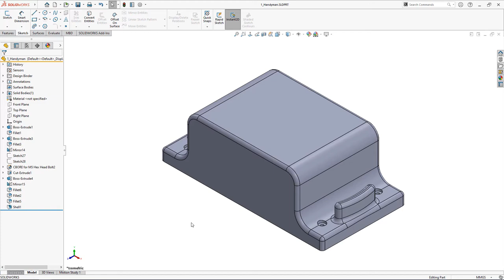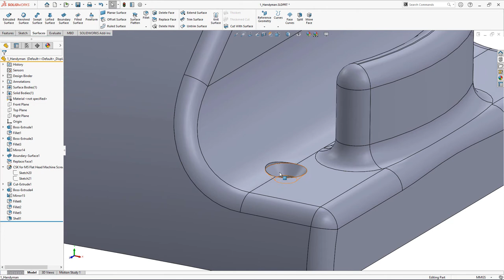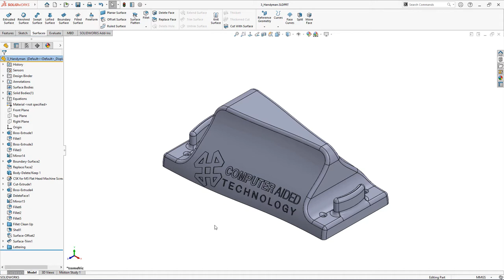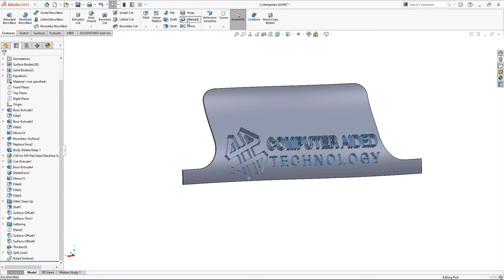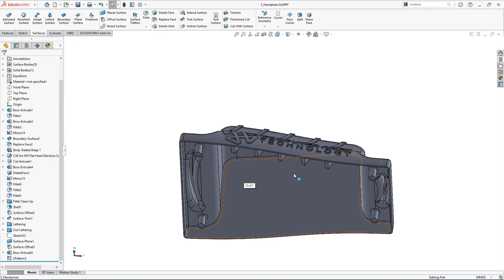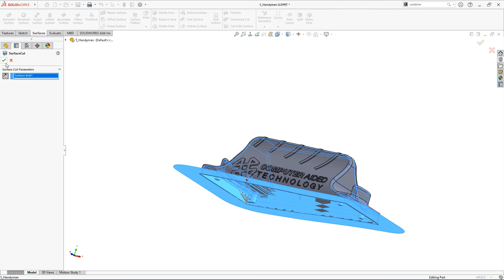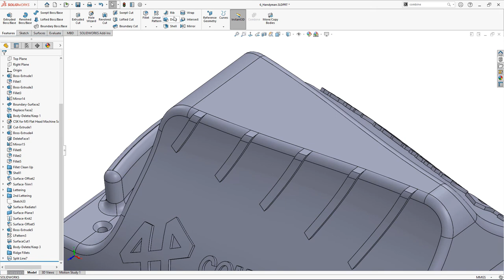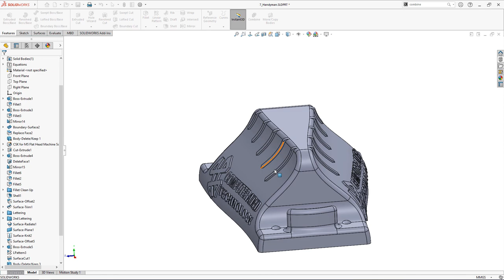DI LIVE - SOLIDWORKS Tips & Tricks: The Handyman’s Guide to SOLIDWORKS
Every good handyman knows there are a few must have tools to handle nearly every emergency. CATI Application Engineers knows there are a few must know features and strategies to get out of nearly every CAD emergency. Brandon Nelms will cover how these value added tools.